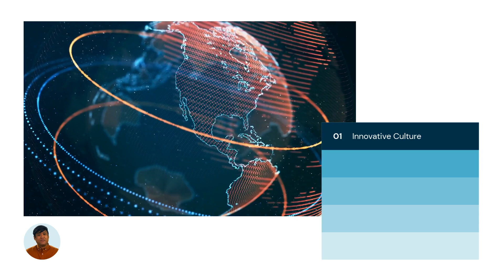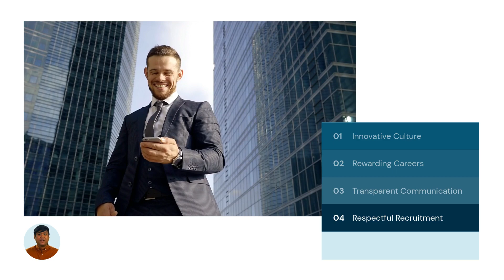Free Employer Branding Guide Template | AI Video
This AI video template serves as an introduction to employer branding—and how to build a story that communicates your company's values and upwards trajectory to a potential employee.

Attracting and retaining top talent is critical in any organisation, especially in a time of strong competition among employers for the best hires. While highlighting company benefits, your spirit of open communication and passion for innovation, this template gives your team everything you need to demonstrate in a polished and professional manner that you care for your employees.

It's free to clone/modify/steal, so go right ahead with a Synthesia account!